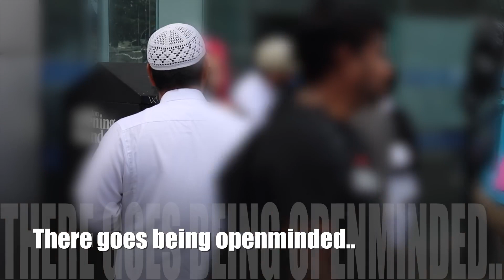😈🔥 Satanist meets Muslims and Shocks them with her faith❗UK 🇬🇧